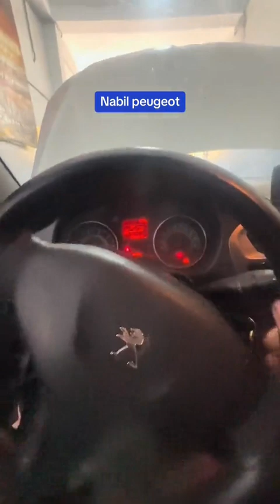recherche de panne sur deux 301 qui ne démarre pas